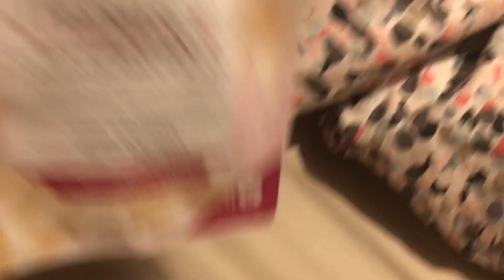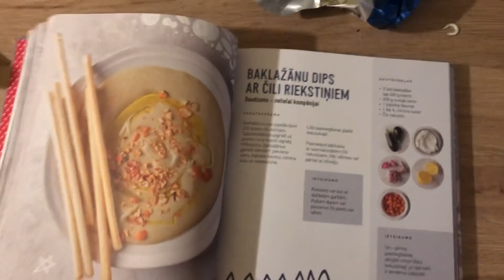Matilde pieskata Franci | Mellenbergu vlogmas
Čau visiem piektdienā, vēl tikai 6 dienas līdz ziemassvētkiem un sajūta jau ir klāt. Kā ar tevi, esi noķēris ziemassvētku sajūtu?